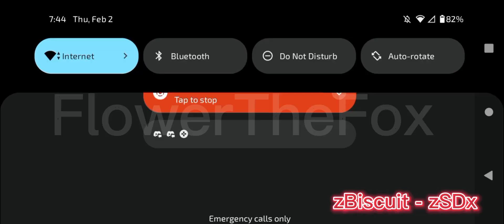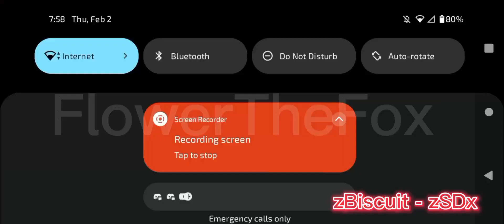PvP teams|Reaching 12k+ pvp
❤️ hawo